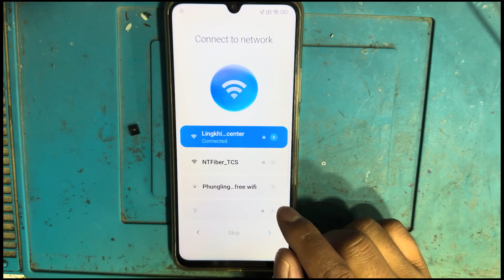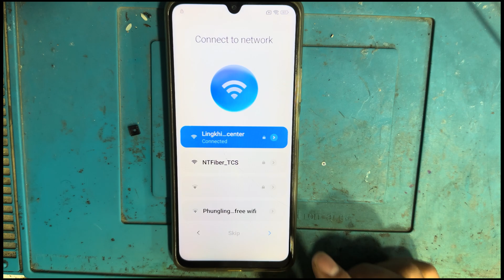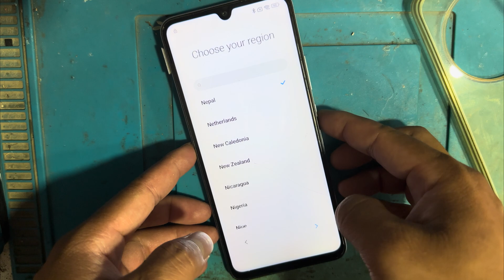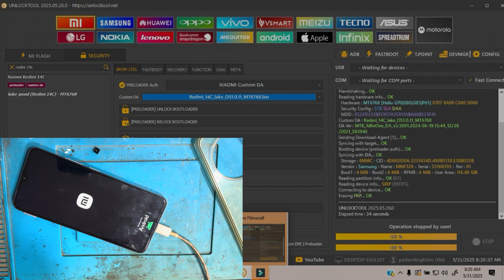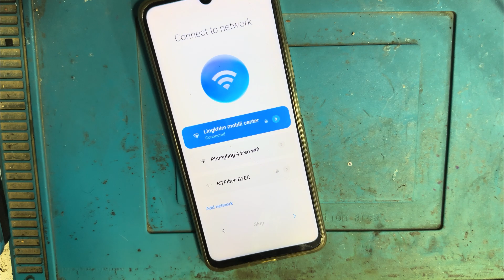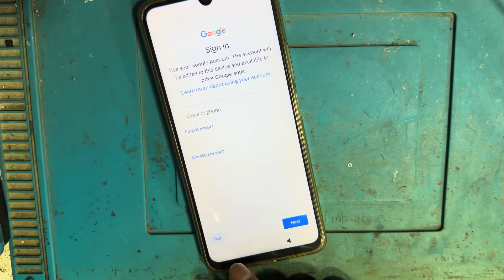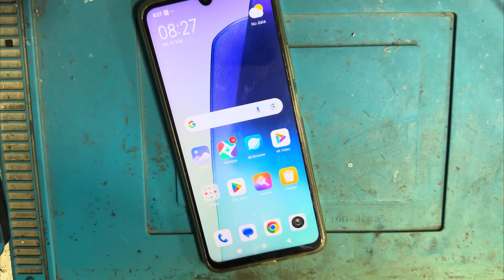Redmi 14c Frp Bypass || Redmi 14C Google Account Bypass